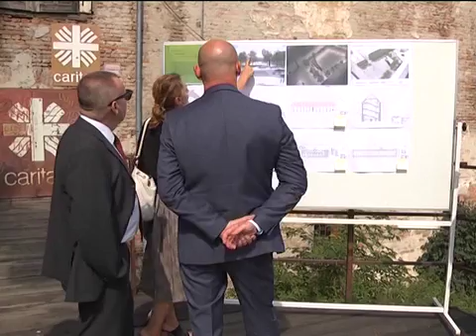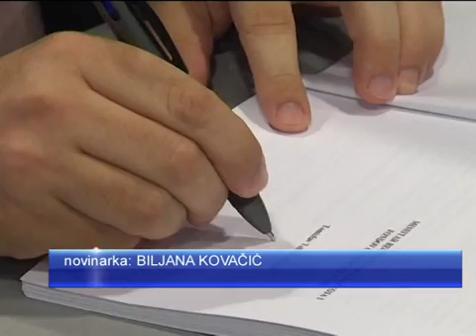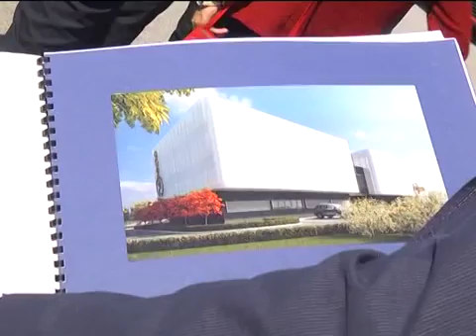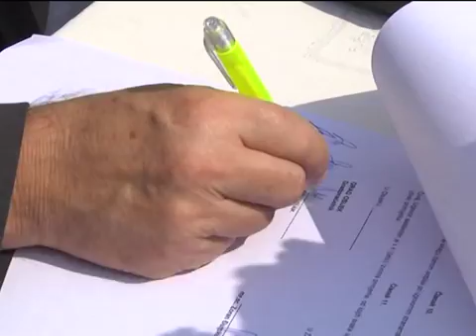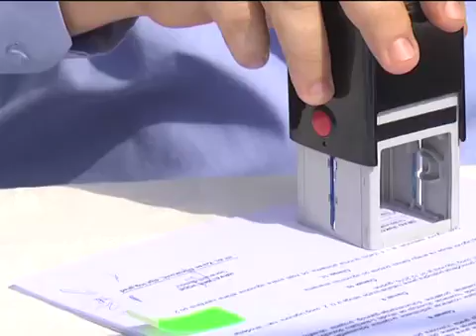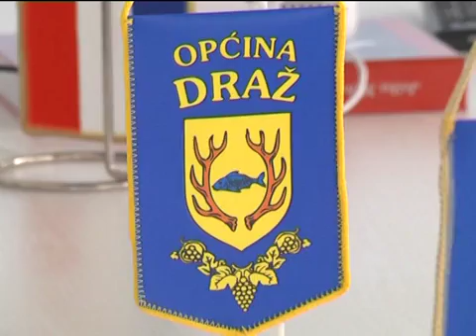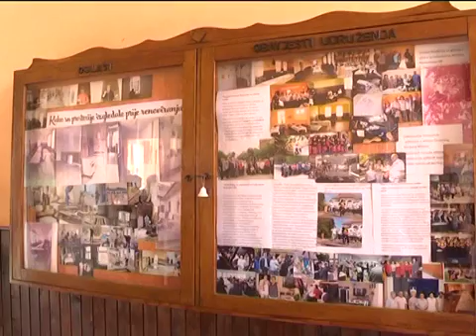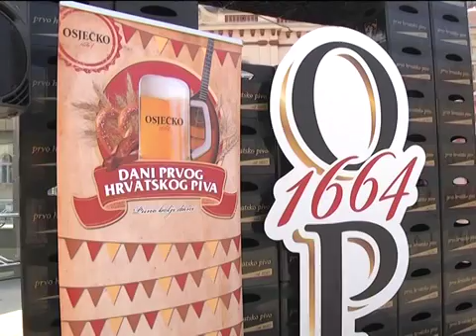DNEVNIK 7.9.2016. Osječka televizija